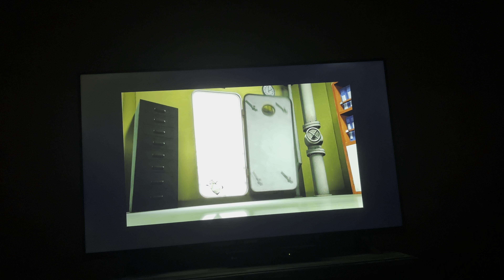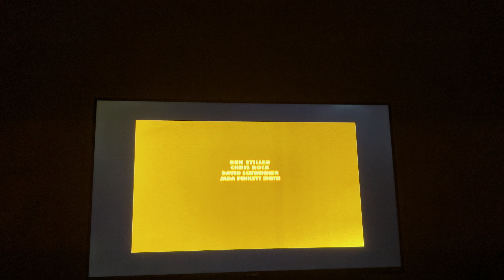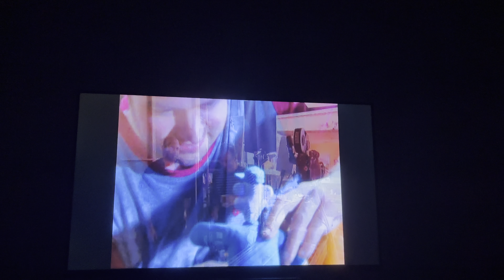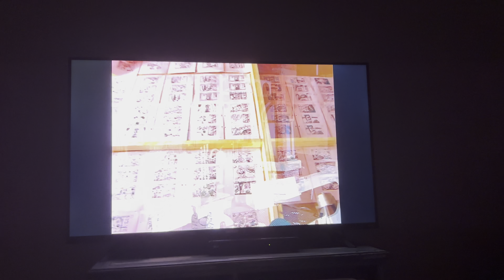Opening to Shark Tale 2004 DVD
Hello guys. Here's my opening to Shark Tale movie on DVD.
List

1: DreamWorks Animation logo (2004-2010) (Home Entertainment Version 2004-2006)
2: Madagascar Theatrical Trailer
3. Wallace and Gromit: The Curse of the Were-Rabbit Teaser Trailer
4. DVD Menu
5. FBI Warning Screen (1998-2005)
6. PG Rated Screen

No copyright claims, don't block my video, don't take my video down, don't hack or terminate me, don't steal, don't flag my video, don't age restrict my videos and don't set it made for kids, YouTube or else!